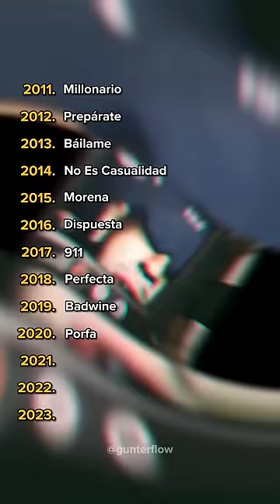Evolución musical de Feid (2011-2023)